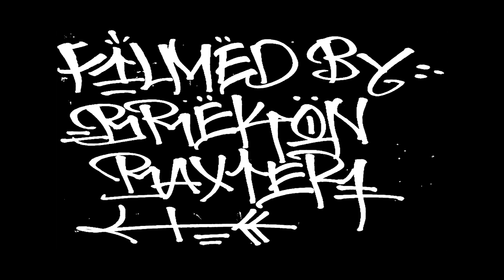Lazy Days, Hazy Ways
Cinematography by Brekon W. Baxter